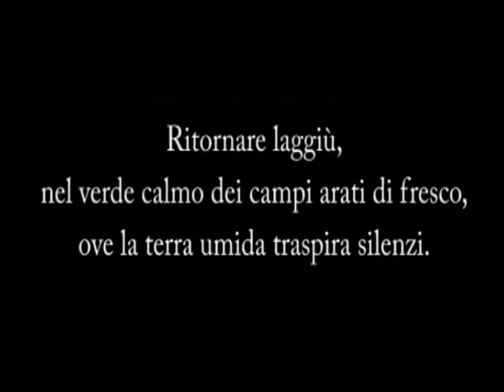Intraterrae - Terra Del Vento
"Intraterrae" ruota intorno all'idea di far interagire le sonorità e lo straniamento spazio/temporale dell'elettronica con i racconti e la poesia di una cultura, quella contadina del Sud del Mediterraneo, saldamente radicata al tempo ed al luogo, creando uno spettacolo intenso, nel quale alle suggestioni degli intrecci sonori si aggiungono la danza e le immagini in un mash up fra visioni e suggestioni acustiche, sempre strettamente "dal vivo". Lo spettacolo è ispirato all'ultimo disco da solista di Pier Paolo Polcari, colonna portante degli Almamegretta, che mette a nudo le radici della sua "anima migrante", nutritasi anche della lezione autentica dei maestri cantori del meridione d'Italia.
"Intraterrae" sulla scena diviene un taccuino sonoro e visivo sul quale appuntare i microframmenti del quotidiano di chi resta e di chi parte. Per raccontare vecchie e nuove migrazioni, la desolazione dei paesi abbandonati, l'umanità dolente, la poesia e le nuove speranze di un Sud ormai stanco di rimanere piegato su se stesso.

Marina Mulopulos voce, percussioni
Erminia Sticchi danza, coreografie
Marzouk Mejiri voce,  percussioni
Massimo Ferrante voce, chitarra
Paolo Del Vecchio mandolino, chitarra
Sasà Pelosi basso acustico
Ivan Lacagnina  batteria, percussioni
Pier Paolo Polcari elettronica in tempo reale